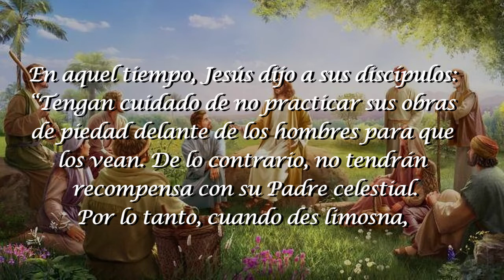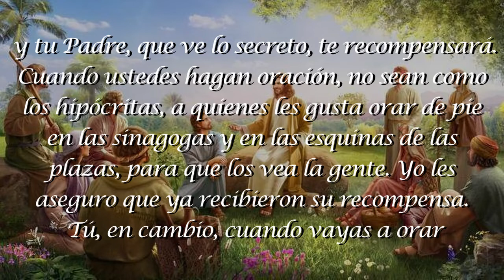1 MINUTO CON EL EVANGELIO (Miércoles 17 Junio 2020)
Lectura del Santo Evangelio según San Mateo correspondiente al día Miércoles 17 de Junio del 2020